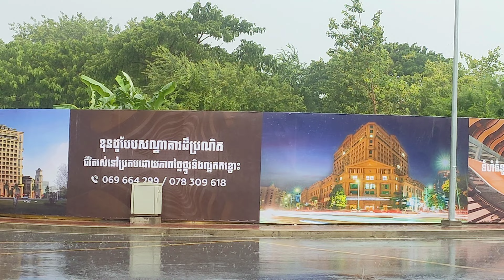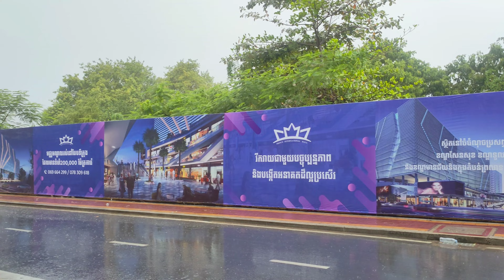Russey Keo flyover and bridge